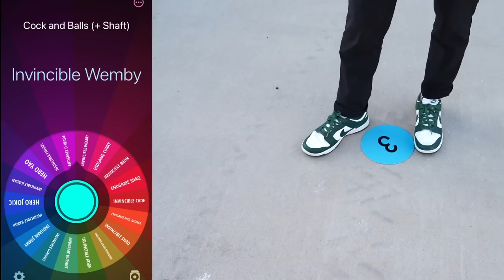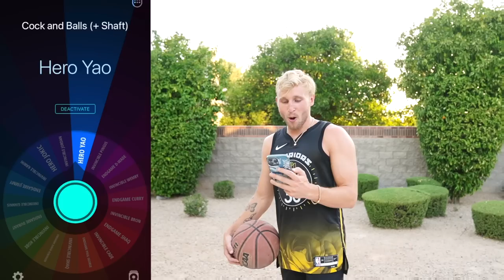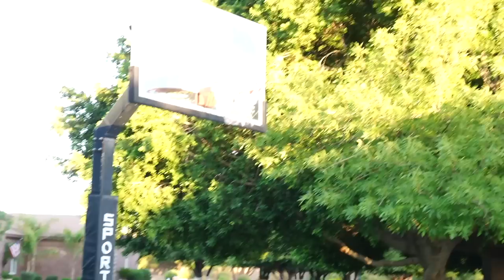Adding a 99 Overall For EVERY Shot I Make!